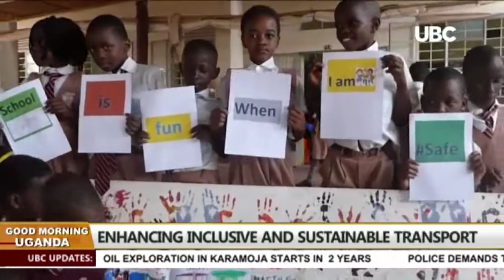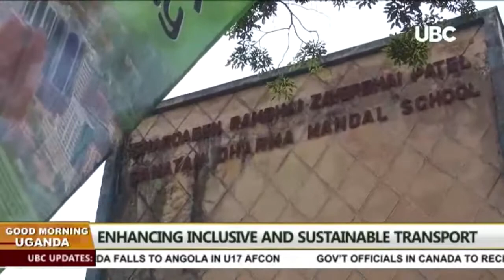iCMiiST Enhancing inclusive and sustainable transport